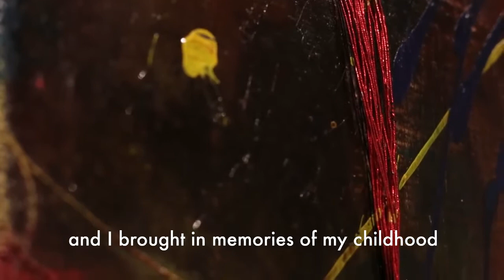Spotlight On Agora Gallery Artist: Patricia Queiruga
Patricia Queiruga has followed an unconventional path to Agora Gallery in New York City, where her paintings are on display as part of the group exhibition Portal to Enigma. Born in Córdoba, Argentina in 1970, Patricia Queiruga was soon drawn to visual art, voraciously consuming painting and drawing techniques throughout her school years, always eager to learn. The precision developed through pencil and brush technique was put to an alternate use, however, when she began her medical studies.

In 2014 the balance shifted back toward art as Queiruga began attending panels on abstraction. By 2016 her work was winning awards in juried exhibitions, a testament to her remarkable sense of movement and knack for discovering balance between colors. Working with mixed media consisting of acrylics and oils, as well as a variety of other paints, Queiruga creates harmony in dissolution, masterfully weaving abstract shapes into and out of each other, creating striking imagery that lingers in the minds its viewers.

Patricia Queiruga now lives in Alta Gracia (High Grace), Argentina, where she devotes herself to painting.